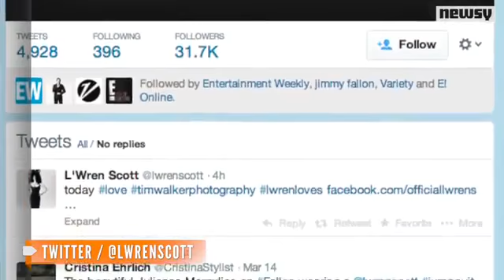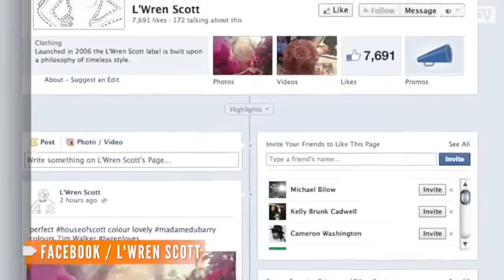Celebrities React To L'Wren Scott's Death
The fashion designer was founded dead after an apparent suicide Monday.Video provided by Newsy